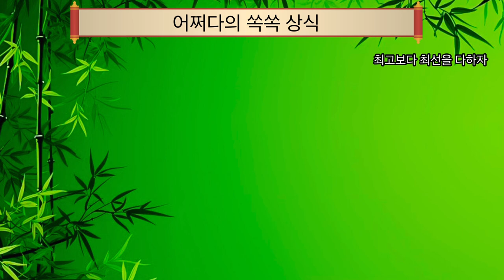오늘의 학습은 내일의 성공을 위한 투자다🙌🏽